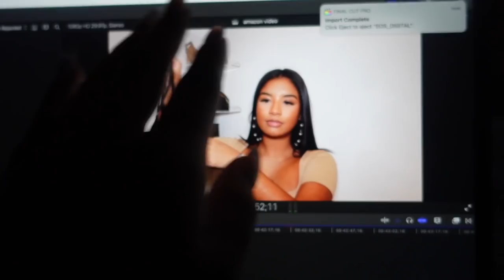sundaze | target & Zara haul, covid vaccine, week in the life vlog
Lmaooo y’all someone need to mix the t-shirts up in my drawer cause I be wearing the same 7 every vlog.

T H I N G S  M E N T I O N E D /  S H O W N:

White dress: @skims
Sunglasses: @dezi
TARGET HAUL //
Maternity tanks
My mattress topper
Mirror cleaner
My mom really be dressing just like me lmao.
Terry cloth unitard
White cropped jacket: can’t find
Black ribbed midi dress
Black satin mini dress
Pink mini satin dress
Blue midi satin dress
Mauve satin dress
One shoulder sweater: can’t find
White keyhole top
Black leather blazer
Yellow crop top
Yellow shorts
Grey thermal sports bra
Grey thermal top: can’t find
Thermal pants
Green thermal shorts: can’t find
Green sweater hoodie: can’t find
Pink ribbed bra
Pink ribbed shorts
Oversized pink top: can’t find
Blue knit bra: can’t find
Lavender biker shorts
White midi dress
Food was from: pho cali

Amazon storefront

F A Q:
Age: 24
Daughter: Harper (age 6)
Bedroom set: from Macy’s
Gold artwork behind bed: At Home
My name necklaces
Clear corner shelves